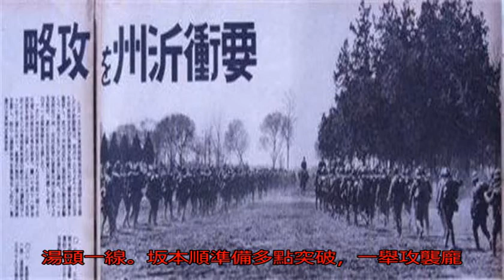遭敵人聲東擊西計,突然一場春雨,我軍司令大笑:過五關,斬六將_龐炳勛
原標題：遭敵人聲東擊...